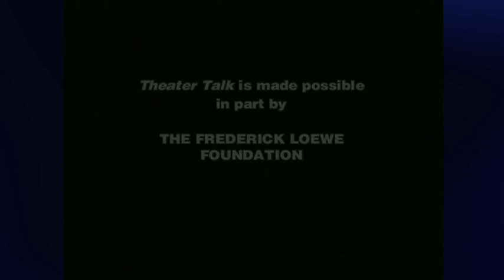Creating A RAISIN IN THE SUN with Ossie Davis, Ruby Dee & Phil Rose (2002)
A look back at the original production of Lorraine Hansberry's "A Raisin in The Sun" with the late Ruby Dee, the original Ruth; the late Ossie Davis, who took over the part of Walter from Sidney Poitier, and the late producer Philip Rose, who put together the original production of this deeply important American play (6/12/02)